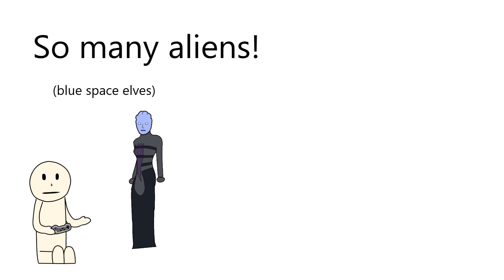A Mostly Accurate Summary of Mass Effect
Watch me try to sum up hundreds of hours of gameplay and story in just over 20 minutes.

Much love to friends and family for putting up with me yapping on about this over the last 6 months.

Credit to Barry Kramer for the inspiration for this video format: @BarryKramer